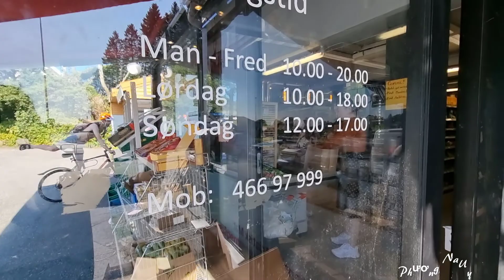Đi Chợ Asia Được Cô Chủ Đãi Ăn Bánh Trung Thu - Cuộc Sống Người Dân Tại Nauy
Chào mừng bạn đến với Vlog Phương NaUy (Norway) của Tôi. Luôn luôn mang đến những khoảnh khắc giải trí hài hước vui vẻ, chia sẽ cuộc sống hằng ngày, những chuyến đi và những thứ xung quanh chúng Ta. Cảm ơn các bạn đã ủng hộ và theo dõi kênh của mình. Rất mong nhận được những đóng góp hữu ích để mình có thể phát triển hơn nữa.
cảm ơn và chúc các bạn vui vẻ và may mắn.